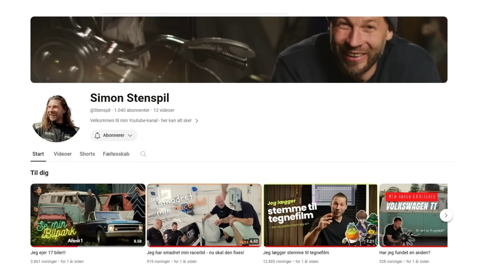SIMON STENSPIL BESØGER GARAGEN - DEL 1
Velkommen til min kanal. I denne video har jeg inviteret skuespiller Simon Stenspil i garagen til en snak om hans passion for biler og hans Youtube kanal.
Dette er del 1 ud af 2.